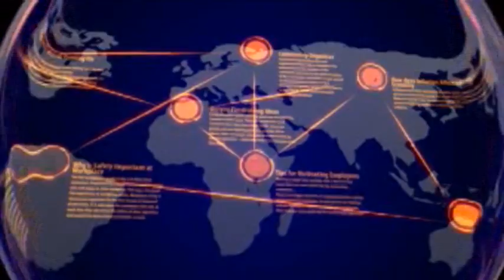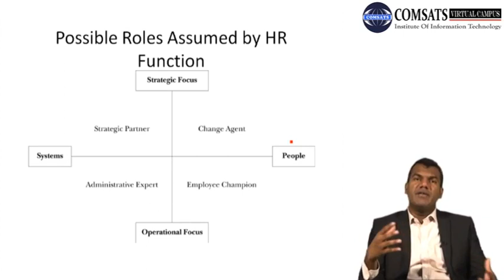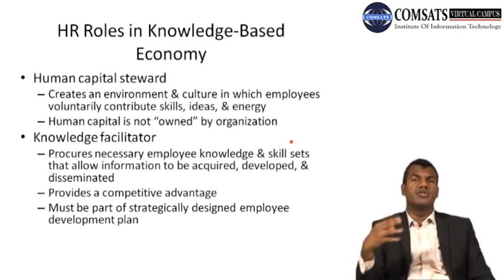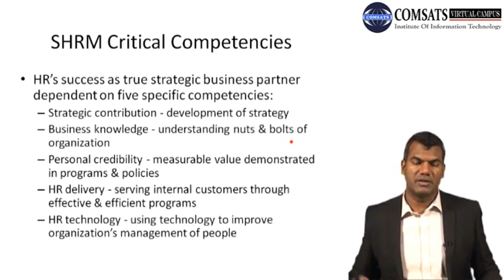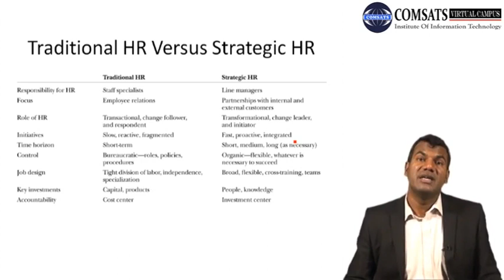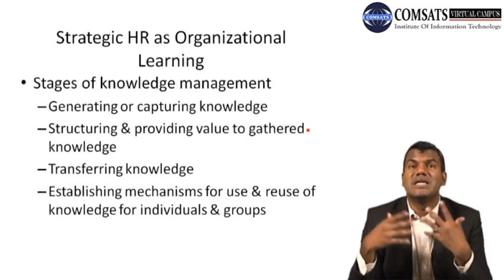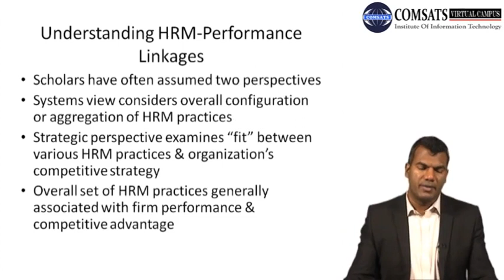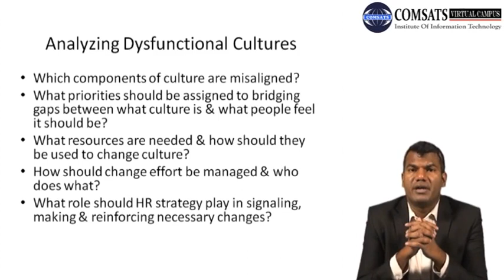Human Resource Designations MGT563 LECTURE in Hindi Urdu 28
alternate names for human resources,
different jobs in human resources,
hr job titles 2020,
new hr titles for 2020,
human resource management,
new hr titles for 2019,
human resources career path planning,
hr job titles and salaries,